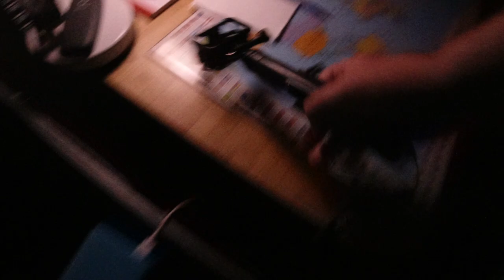MongoTV_5386 - FLAD FØR DEN FØRSTE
Kom godt igennem ONSDAG NAT. Når jeg vågner engang imorgen torsdag den 1.Oktober 2020, så har jeg betalt min husleje, regninger og afdrag online lån. Der er så kun lidt småpenge tilbage, som måske 50 kroner. Men jeg vil overfører 2.000 kroner fra min kassekredit, om 2-3 dage, så de pen ge kommer fra i start af næste uge. Jeg cykler nok lige til LIDL imorgen torsdag, og køber 6 mere kakaomælk eller 12, for 30 kroner eller 60 kroner. Nu vil jeg ligge mig og se serier "Teen Wolf" på Netflix, den virker god. Kan i sove også engang :-) Godnat.